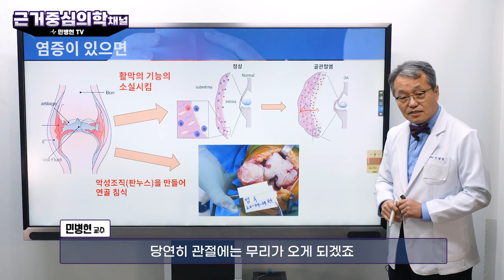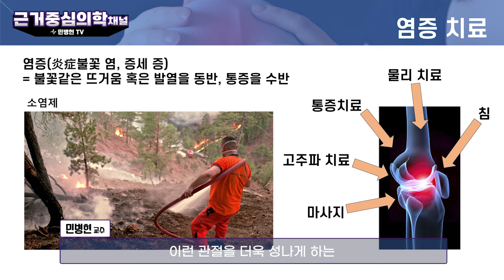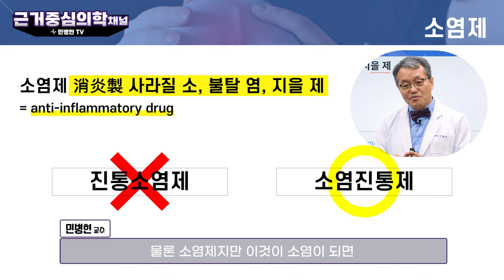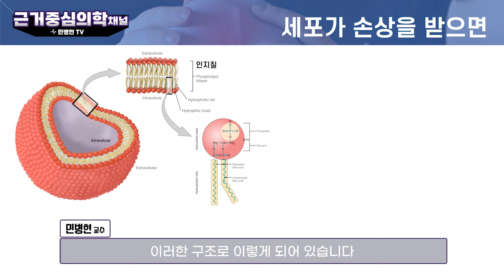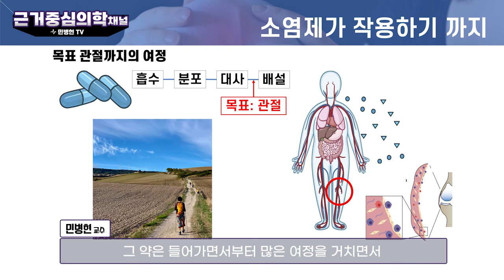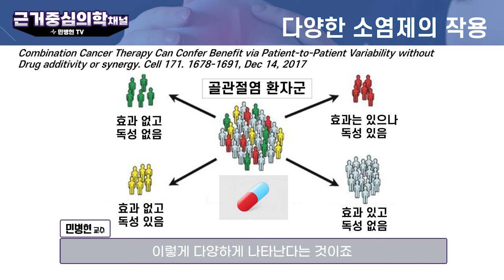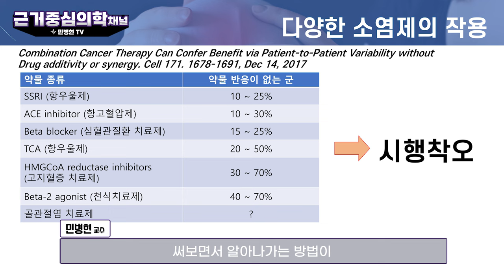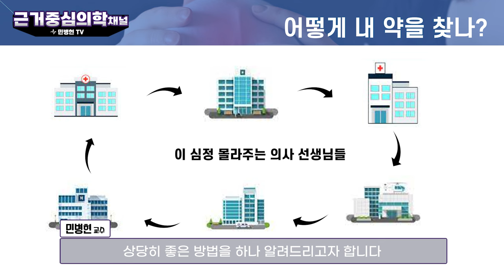관절염, 도대체 어떤 약이 명약인가?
관절염에도 엄연히 효과가 좋은 약물과 그렇지 않은 약물이 있습니다.
어떤 약을 복용하더라도 알고 먹는 것이 중요합니다.